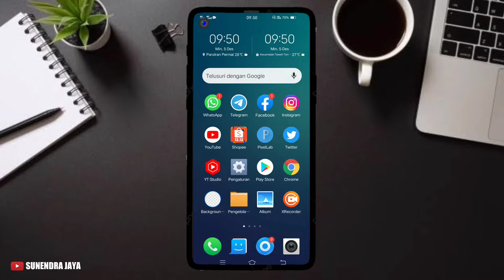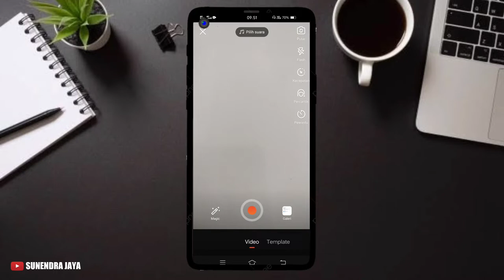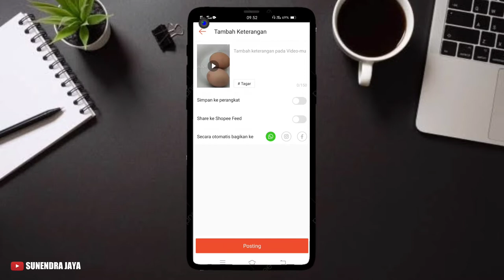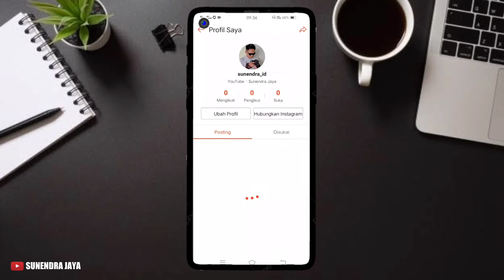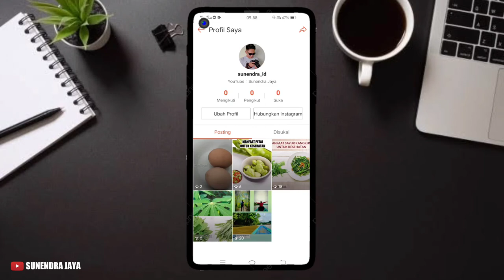CARA UPLOAD VIDEO DI APLIKASI SHOPEE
Assalamualaikum
Hallo WAL, Video kali ini cara upload video di aplikasi shopee. Semoga dapat membantu dan bermanfaat.